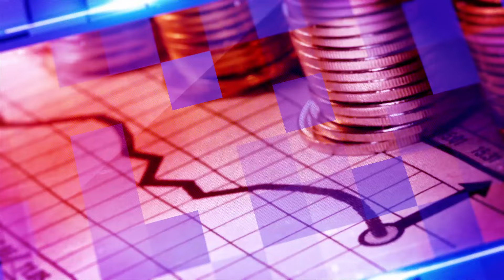EN CONTEXTO con Cynthia Rush: analizó disputa migratoria entre Texas y Washington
El periodista venezolano Carlos Arellán desde la agencia de noticias Venezuela News, conversó con la analista político Cynthia Rush, quien brindó un análisis sobre el fenómeno de la migración en los Estados Unidos con la disputa entre Texas y Washington.

En este contexto, Cynthia Rush manifestó que tras la crisis económica estadounidense existen grupos políticos, gubernamentales e incluso estatales que "toman el problema de la inmigración como algo fundamental para explicar una crisis dentro del país, que realmente nada tiene que ver".